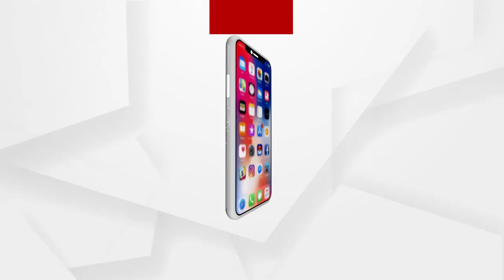ତହସିଲଦାର କହୁଛନ୍ତି ଯଦି ମୋରମ ଖୋଳାଯାଇଛି ସେମାନଙ୍କୁ ଫାଇନ କାଟିବୁ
ତହସିଲଦାର କହୁଛନ୍ତି ଯଦି ମୋରମ ଖୋଳାଯାଇଛି ସେମାନଙ୍କୁ ଫାଇନ କାଟିବୁ ...କାହା ଚାପରେ ସେ ଖାଲି ଫାଇନ ନେଇ ଛାଡ଼ିଦେବେ ...
ଅଧିକ ଖବର ପାଇଁ ଡ଼ାଉନଲୋଡ କରନ୍ତୁ “Argus News” ଆପ୍